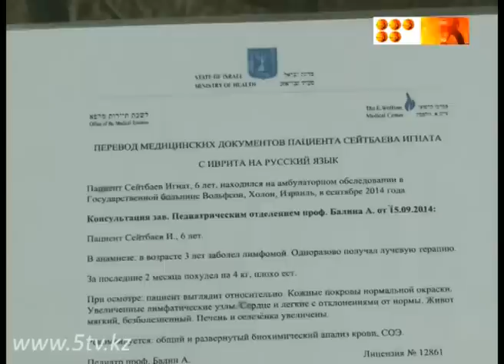Шестилетнему Игнату нужна дорогостоящая операция